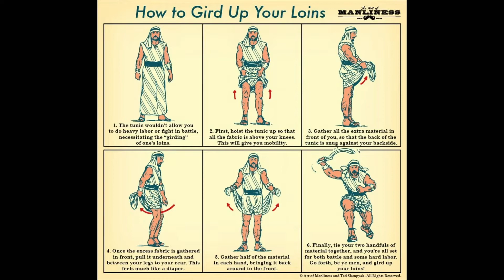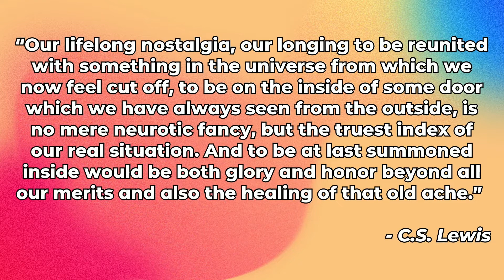1 Peter Week 2 // June 12, 2022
Pastor Micah Hasty continues our summer 2022 series through the book of 1 Peter. 1 Peter 1:13-21 shows us that we need reminded of who we are and Who's we are so that we can conduct ourselves in a way that represents our Father well.